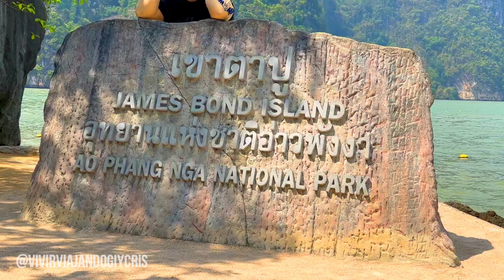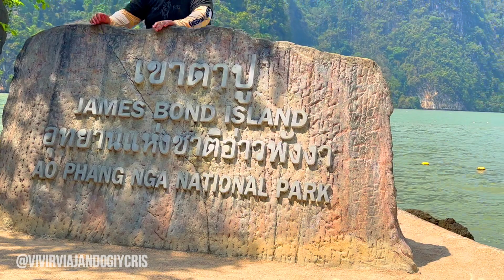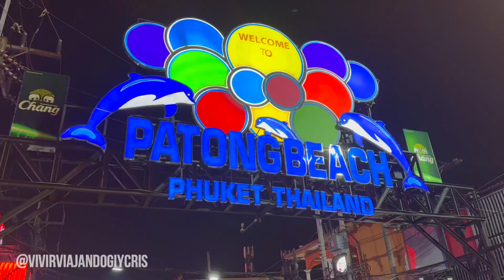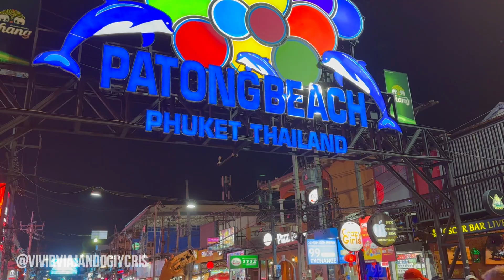👉 ¡No creerás lo que puedes encontrar aquí! vida nocturna en Patong Beach Phuket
Patong es una de dia y otra de noche,en el dia puede disfrutar de una ciudad turística con una bella playas,restaurantes centros comerciales y mas.La noche es para vivir el ambiente con mucha vida nocturna,discotecas restaurantes y mucho mas,al turismo se le cuida mucho y es segura. l estilo de la vida nocturna de Phuket es muy alocado y muy poco sofisticado. En Phuket no hay nada que se parezca a la noche chic de Bangkok, con sus «top roof bars», sus exclusivas discotecas, y su ambiente cosmopolita de gente con cierta clase. La noche de Phuket, especialmente la de Patong Beach, es de mucha mucha batalla.